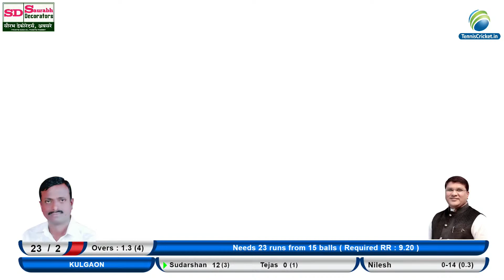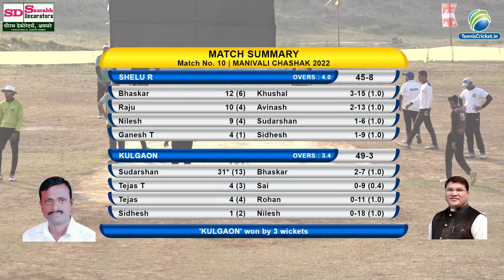Shelu vs Kulgaon Match || Late Sudham Dada Pemare & Late Pravin Dada Patil Chashak 2022 || Day 2